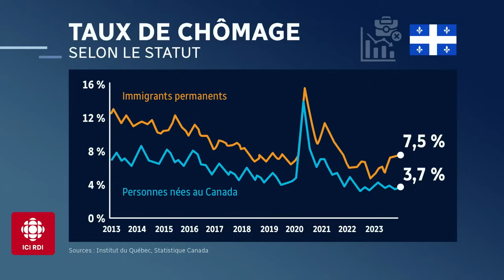Droits de scolarité et chômage des immigrants | Zone économie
Baisse marquée des inscriptions d’étudiants hors Québec à McGill et Concordia : faut-il s’en préoccuper?

La pénurie de main-d'œuvre se calme au Québec, mais le taux de chômage des immigrants augmente. Comment analyser cette tendance?

Notre C.A. du mercredi avec Jean-Martin Aussant et Jean-Luc Landry.